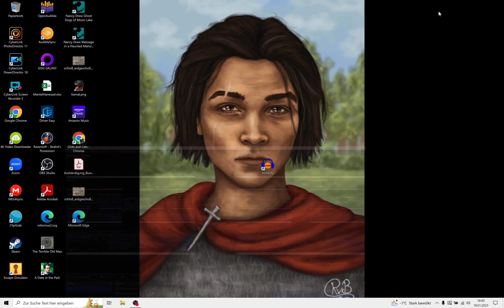Nancy Drew - Ghost Dogs of Moon Lake 5